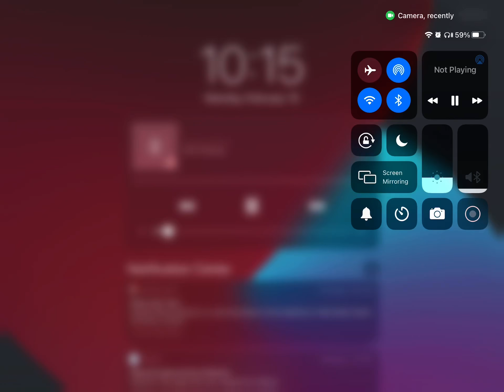If you sing your soul mate will sing back meme